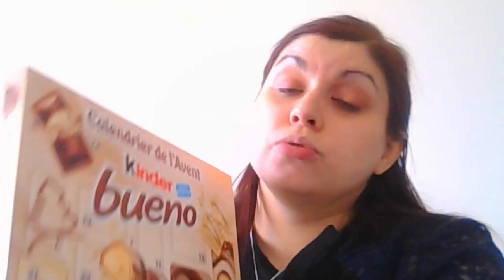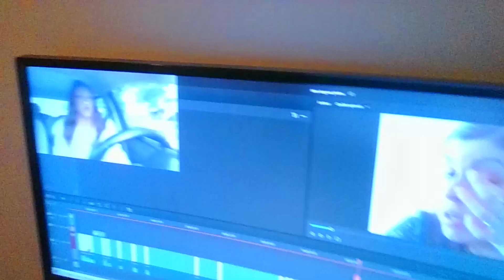Vlog Xmas / Photos #1 - Line Jonzzz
Hello les chatons ! J'espère que vous allez bien ? Aujourd'hui, on se retrouve pour le premier Vlog Xmas / Photos de l'année.

J'utilise le logiciel de montage Wondershare Filmora.